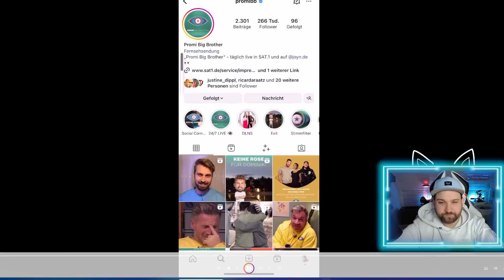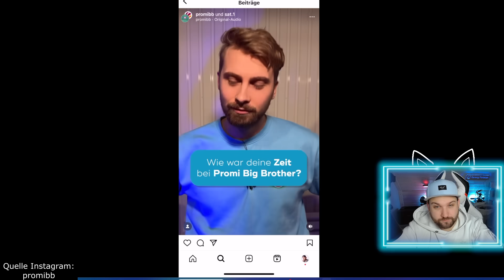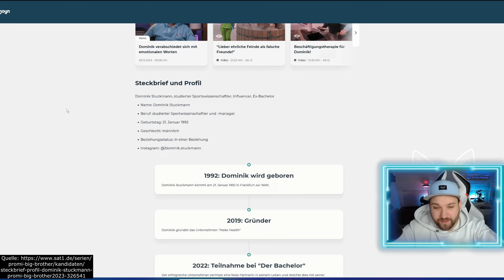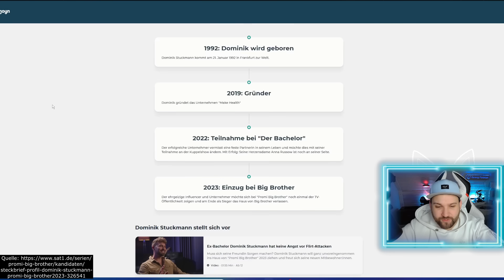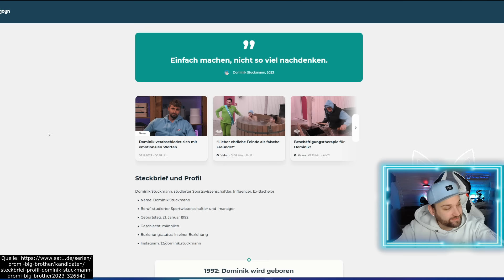PBB 2023: Dominik Stuckmann PACKT AUS! Alles über SEINEN AUSZUG! GEWINNER der HERZEN?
Schade schade, für Dominik Stuckmann endet der Traum vom Promi Big Brother Gewinner 2023. Er musste den Container im Voting gegen Peter Klein verlassen, schade. Dominik Stuckmann war in der aktuellen Staffel ein sehr sympathischer Bewohner und zeigte sich, anders als viele andere, sehr sozial und mitfühlend. Dominik ist bereits jetzt schon für mich der Gewinner der Herzen.